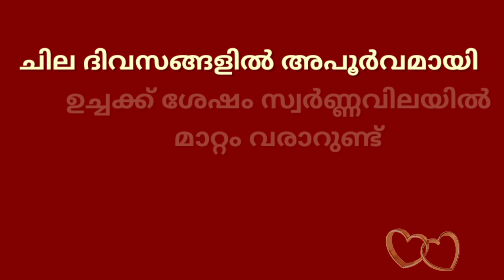today goldrate/ഇന്നത്തെ സ്വർണ്ണവില/25/05/2021/gold rate kerala today/gold rate today/916/